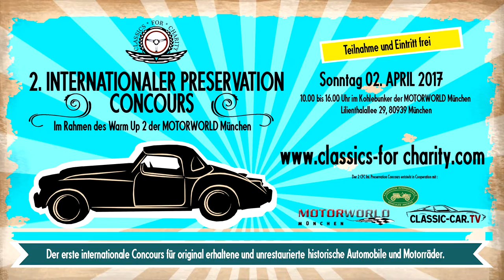2. Internationaler CFC Preservation Concours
Zum zweiten Mal findet in München an der MOTORWORLD München der erste Internationale CFC Preservation Concours statt, an dem nur original erhaltene und unrestaurierte Fahrzeuge teilnehmen konnten. Fünfundzwanzig Fahrzeuge werden zu diesem ersten Wettbewerb zugelassen. Der Preservation Concours unterstützt einen Trend, der sich zunehmend in der Oldtimer-Szene durchsetzt: waren früher komplett restaurierte Fahrzeuge erstrebenswert, wird heute mehr und mehr auf Originalität und gepflegte Patina geachtet. Jedes der 25 teilnehmenden Fahrzeuge erzählt mit seinen Spuren eine eigene ‚Lebens’-Geschichte.